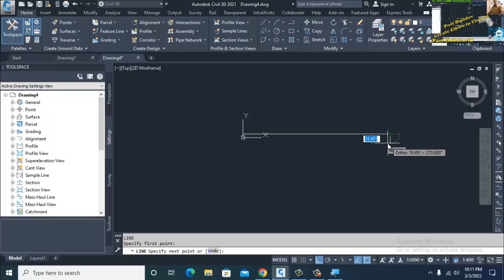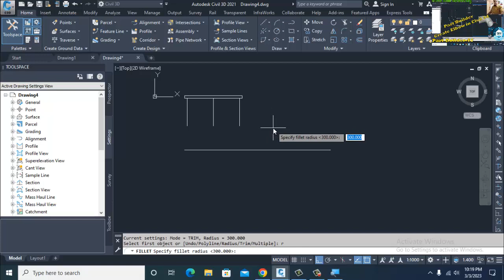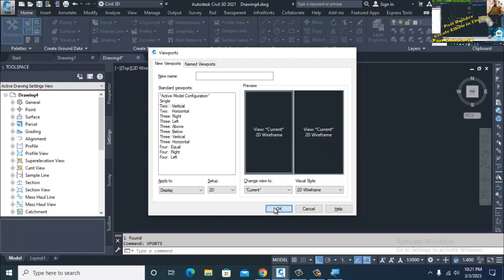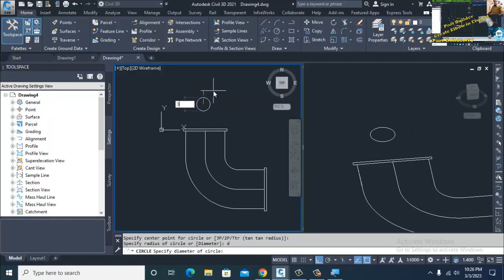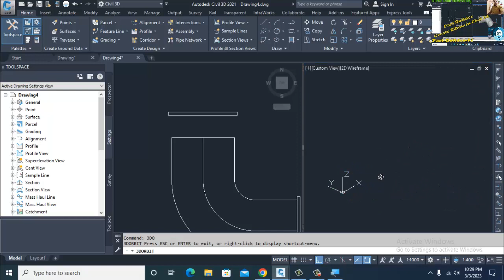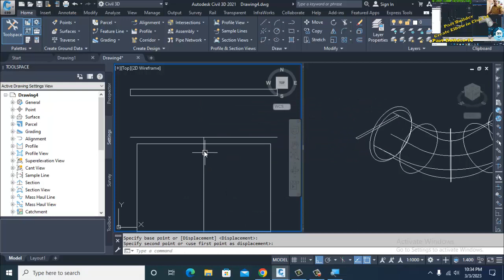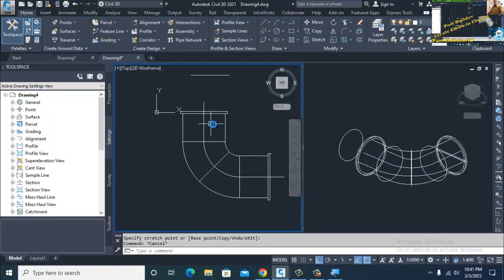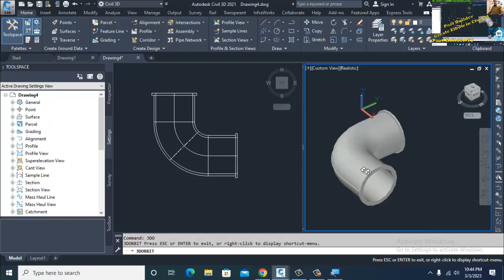Part Builder-02 How can Create Elbow for Civil 3d Catalog Infra Bim Academy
Content Catalog Editor
Click Home tab Create Design panel Set Pressure Network Catalog.
Copy the path of the Catalog to modify.
Open "Content Catalog Editor" from Windows Start.
Open Catalog.
Paste the path to the new window.
Select the catalog to open.